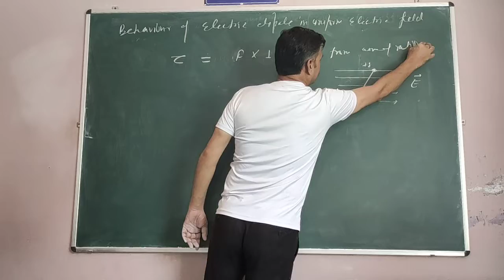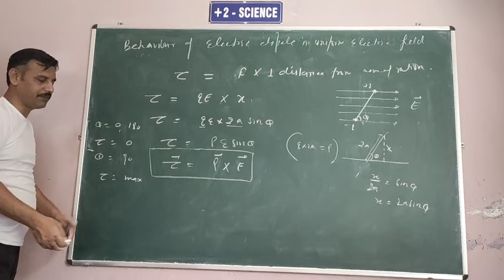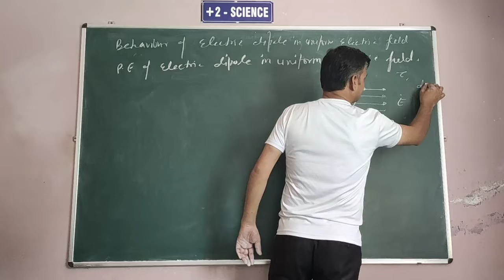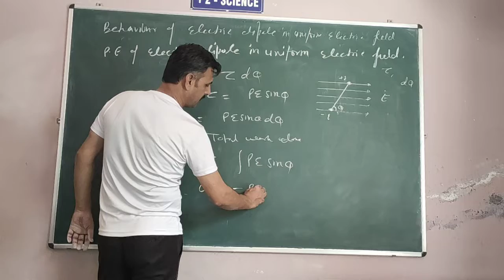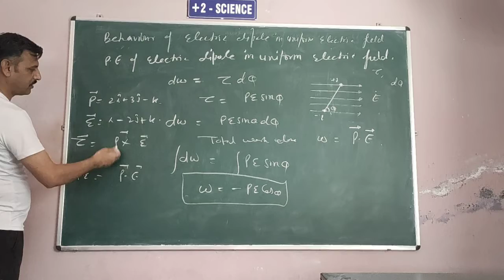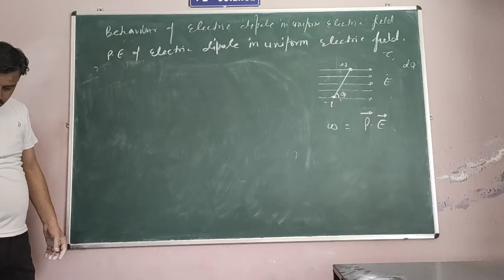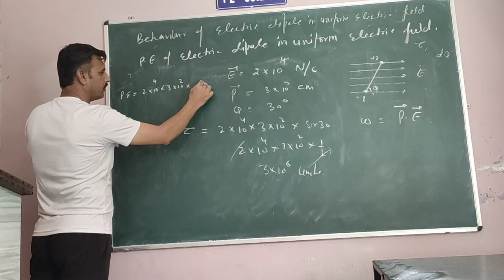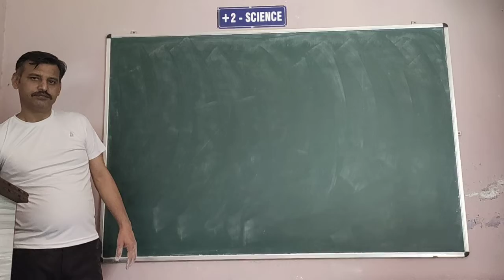Continue. Lecture -3 Part -2